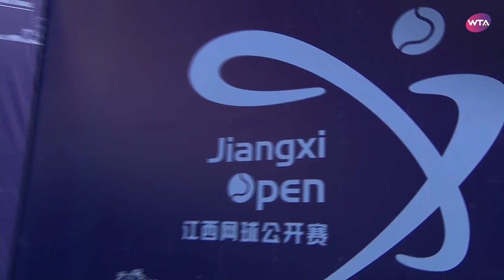Rebecca Peterson vs. Nina Stojanovic | 2019 Jiangxi Semifinal | WTA Highlights